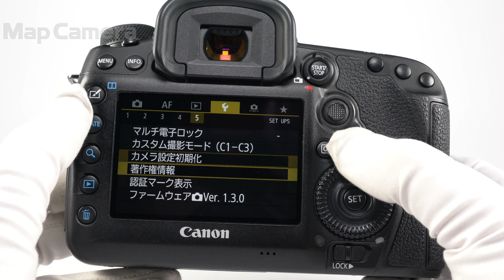Canon (キヤノン) EOS 5D Mark IV ボディ 難有品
【付属品】
元箱・USBケーブル・バッテリー・チャージャー

【外観】スレ・塗装剥がれが多数あります。
【商品状態・不具合について】シャッター耐久オーバーのため難有品です。現在のシャッター数約20万回です。
難有品のため全てのチェックはおこなっておらず、記載した症状以外にも不具合のあるおそれがあります。